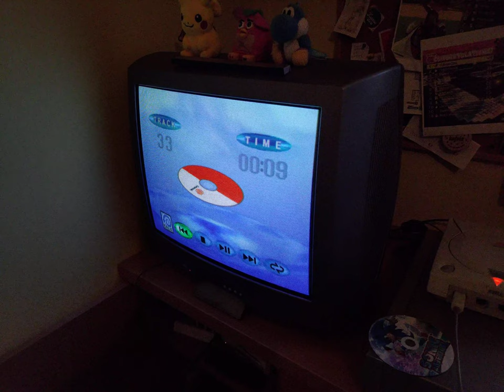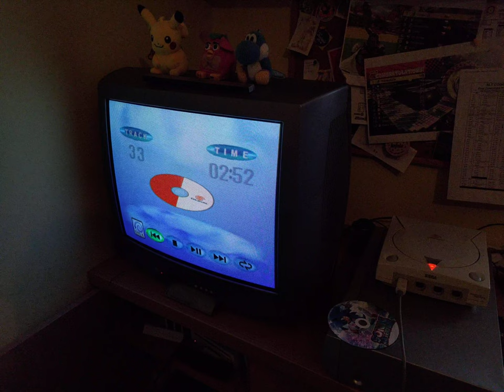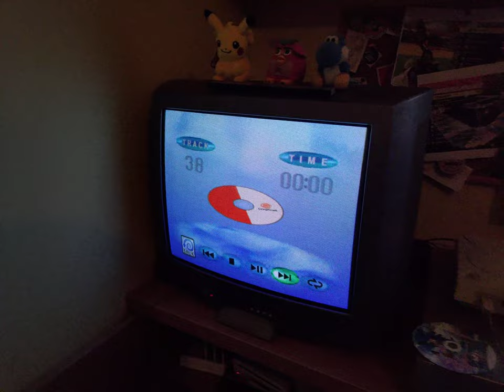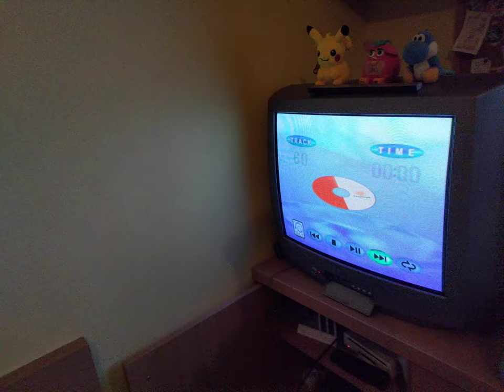Chinese Verbatim CD-Rs after 1 year dont play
This CD-R has been burned only a year ago, but it's already unreadable
first third of the cd plays with small audio degradation, second third is very badly readable and the rest just doesn't even play...